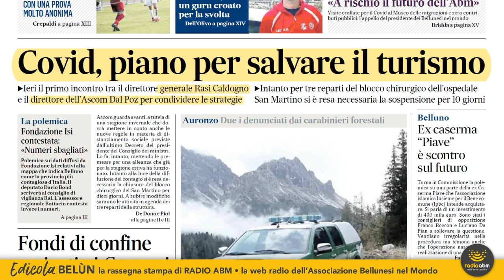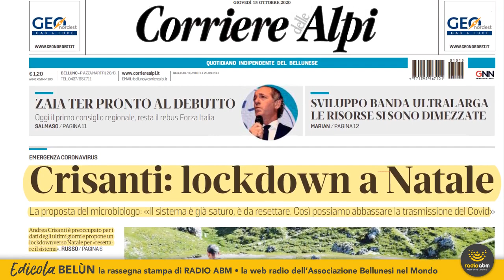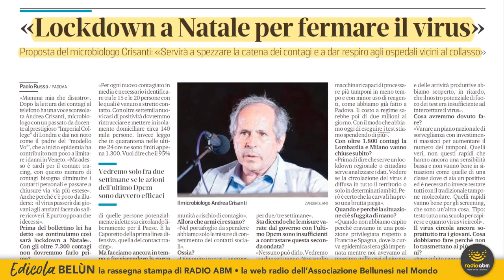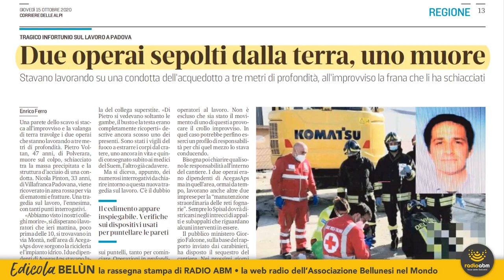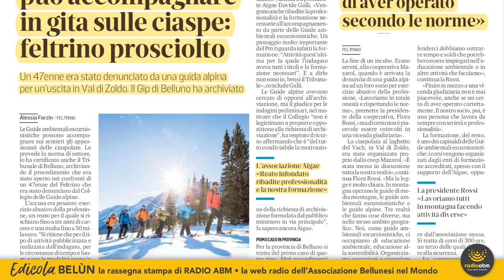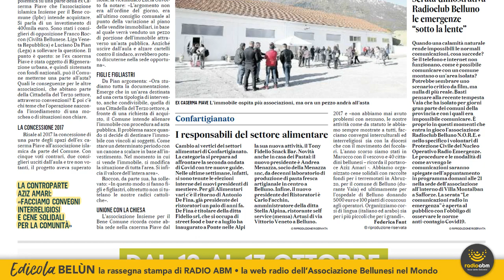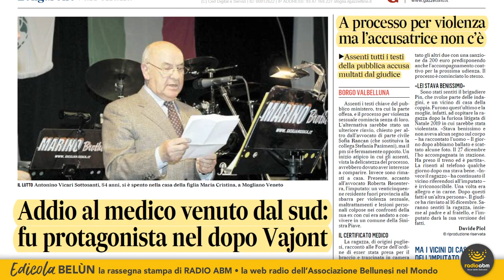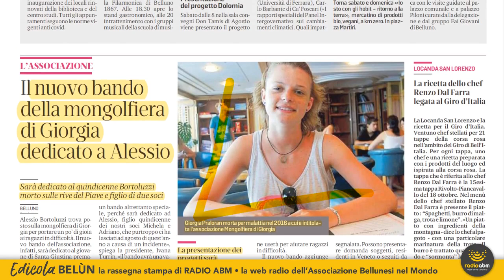Edicola Belùn di giovedì 15 ottobre 2020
La rassegna stampa di Radio ABM dedicata alla lettura delle edizioni di oggi, giovedì 15 ottobre 2020, dei quotidiani bellunesi Il Gazzettino e il Corriere delle Alpi.